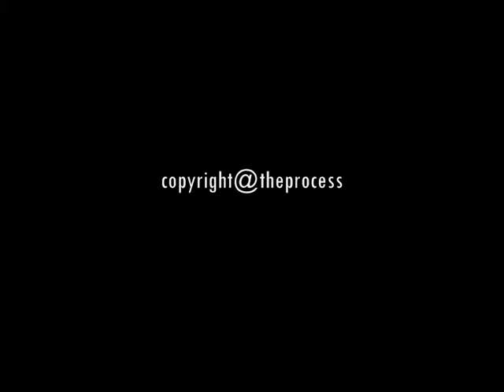The Process - The Kennedy Sessions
The Kennedy Sessions was culled from various demos and a 7" The Process were formed from the ashes of such Scottish hardcore acts Shank, Scatha and In Decades Decline, The Process go down the Cleveland style of hardcore and embrace conspiracy.
They played their last show in Edinburgh on November 13th 2013 but will release their final LP in 2015 entitled 'Covenant of the Cosmos'.

Track Listing:
1) GG-300
2) Multiplication
3) 83 Ways
4) Urine
5) Saint Jackie
6) King Kill 33
7) Picking up the Pieces
8) Just a Man
9) Climbing the Mountain to Enlightenment
10) Weighing of the Worthy
11) The World Shall Awake